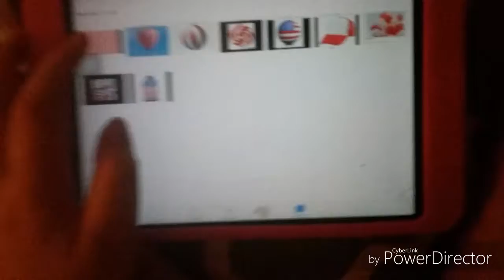December 20, 2016